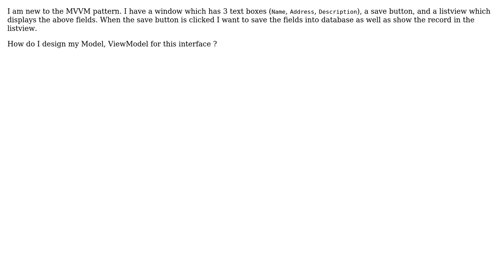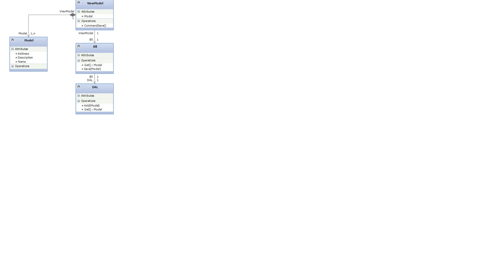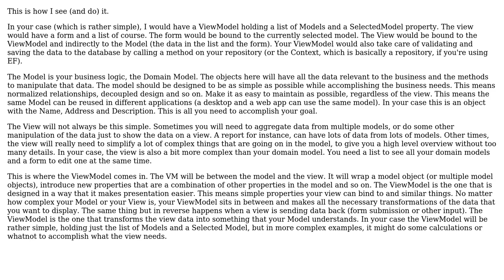Software Engineering: Model and ViewModel for View (2 Solutions!!)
Software Engineering: Model and ViewModel for View

With thanks & praise to God, and with thanks to the many people who have made this project possible! | Content (except music & images) licensed under CC BY-SA | Music | Images & others | With thanks to user Mussammil user Ivan Pintar user Grant Palin user Belicosus and the Stack Exchange Network Trademarks are property of their respective owners. You are responsible for your own actions.